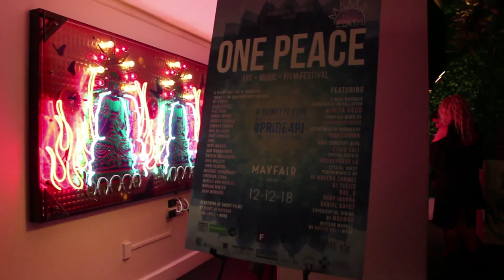One Peace Festival brings interactive art, music, and film together to benefit the Philippines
Mama Earth, Regime 72, the Leonardo DiCaprio Foundation, and ABS-CBN Foundation International teamed up for the One Peace Music Festival to benefit Pride4PI.